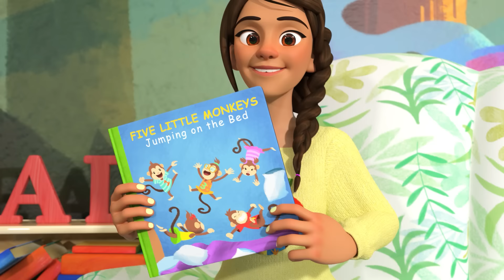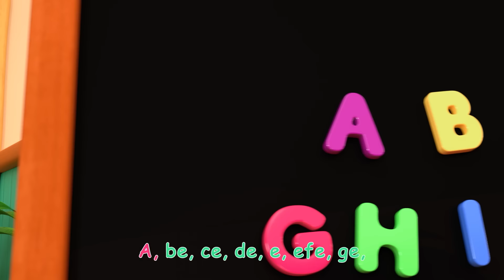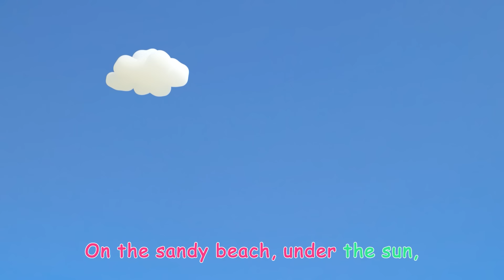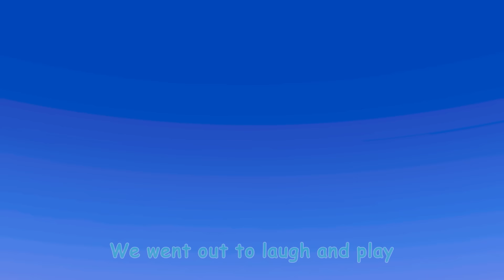Nina's Colors Song + More CoComelon Nursery Rhymes & Kids Songs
Nina's ready to learn all the colors of the rainbow! Join Nina and Ms. Appleberry for over 45 minutes of educational sing alongs!

Timecodes:
00:00 Nina Appleberry Colors Song
02:44 Five Little Monkeys Jumping on the Bed
05:57 Baby Animal Dance
08:39 Spanish ABC's
11:22 Play Outside - Beach
13:58 Airplane Song
16:41 Hide and Seek
19:32 My Body Song
23:48 Simon Says
26:33 Fire Truck Wash Song
29:17 Sea Animal Song
31:42 Wheels on the Bus - Playground
34:26 Valentine's Day
37:29 Twinkle Twinkle Little Star
40:26 Hello Song
43:31 Yes Yes Fruits